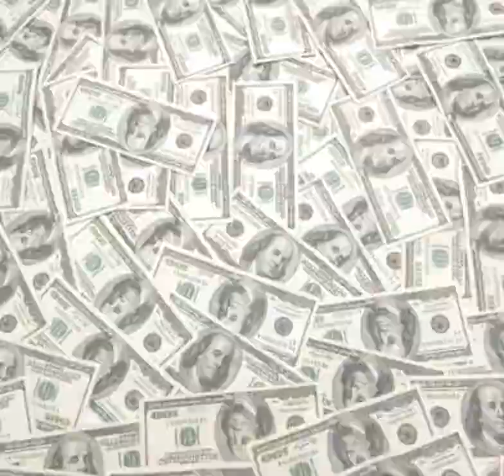Love or money?